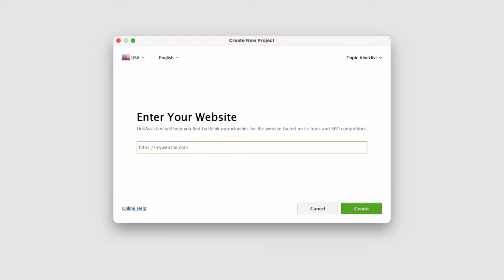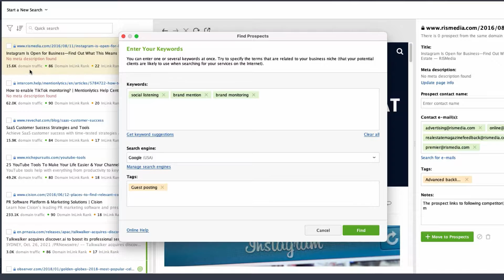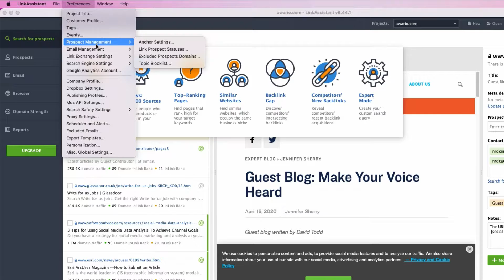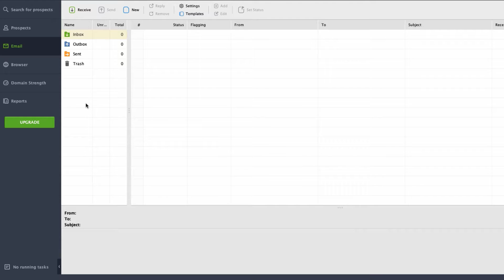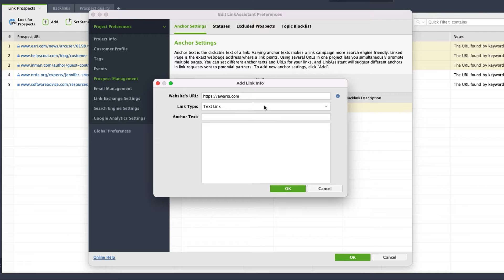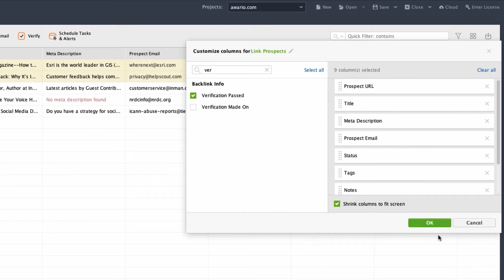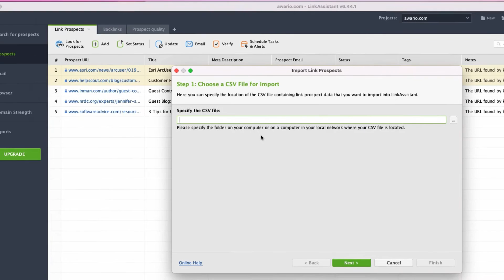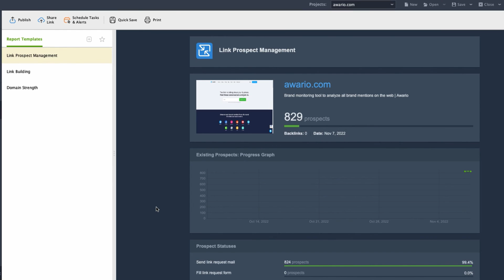How to Use LinkAssistant for Outreach & Link Building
In this video, you'll learn how to use LinkAssistant, the most effective link-building and outreach management tool.

Link building is one of the best ways to drive your website to the Google top. Yet it can turn into a challenging SEO job when it comes to finding first-rate link partners and managing them, not to mention it's extremely time-consuming.

LinkAssistant is loaded with a wealth of features to entirely transform your link building experience, making it many times faster and easy.

Timestamps:
00:00 Intro
00:42 How to set up your first project in LinkAssistant
01:26 The Search for Prospects dashboard in LinkAssistant
05:32 How to connect an email account to LinkAssistant
07:03 How to send emails to your potential prospects in LinkAssistant
08:05 How to set different anchor texts in LinkAssistant
08:59 How to verify backlinks in LinkAssistant
10:14 How to import link prospects from SEO SpyGlass to LinkAssistant?
11:27 The Reports dashboard in LinkAssistant